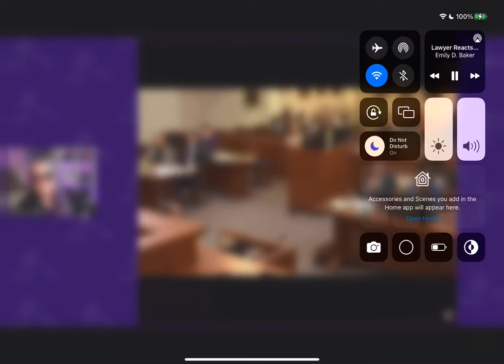he talks to the umbrella guy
feat. emily d. baker